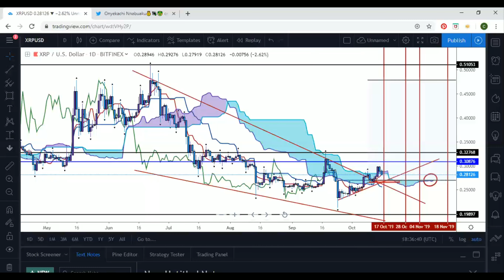RIPPLE XRP SWELL PUMP AND DUMP INCOMING!? PRICE PREDICTION UPDATE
With a lot of speculation arising around Swell can we expect another pump and dump near the Swell event. Only time will tell when the day approaches. Lets take a dive into the charts with Ichimoku Kinko Hyo and decipher the markets through technical analysis and fundamentals of how the market could play out.

$Kachito8

🔹️XRP ADDRESS:
rw2ciyaNshpHe7bCHo4bRWq6pqqynnWKQg

🔸️ICHIMOKU VIDEOS🔸️

/licenses/...

C
CA
CAS
CASH
CASH F
CASH FL
CASH FLO
CASH FLOW
CASH FLOW
CASH FLO
CASH FL
CASH F
CASH
CAS
CA
C